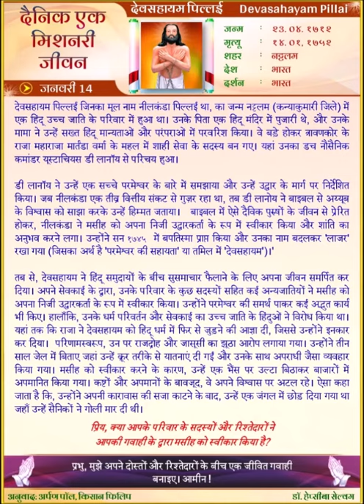Devasahayam Pillai (HINDI) Daily One Missionary Biography